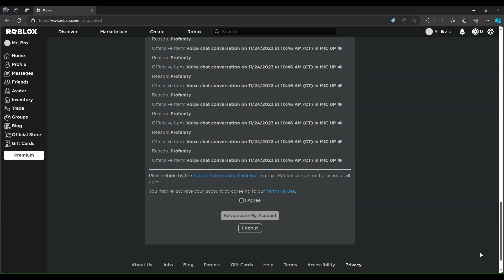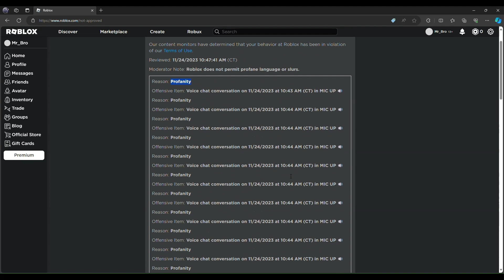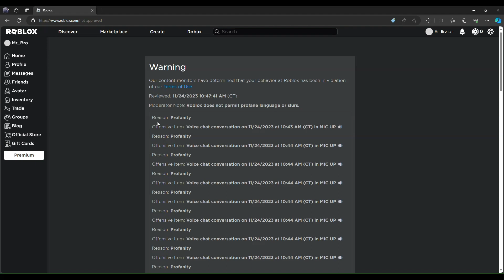Another warning...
I hate vc moderation.